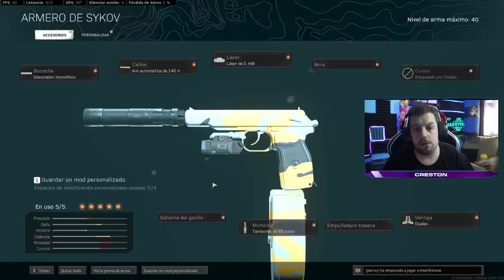👌 GRAU temporada 2 👑 NO RECOIL y MAX.RANGO Cod Warzone! Sigue en el TOP!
Ey! Muy buenas a todos, hoy os traigo la "CLASE" de la Grau, que sin duda ha sido una de las mejores armas historicas de Warzone. Como bien vimos en el video de los time to kill de los fusiles de asalto comprobamos que la GRAU no tenia un TTK muy bueno, sin embargo el arma sigue siendo muy jugable por otras características. Tiene un ADS (velocidad de apuntado) muy bueno, un retroceso inexistente y un rango de alcance de daño que ningún otro fusil puede igualar así que sin duda sigue siendo uno de los fusiles top de warzone. En este video os traemos la clase para pc, la clase para consola, la clase de emergencia de la grau, y la clase de fantasma, al igual que las mejores combinaciones duales para estas clases. Espero que os guste :D

INTRO : 00:00
CAPTURA CLASE GRAU : 00:53
CLASE ACTUAL GRAU EXPRESS 01:31
CLASES CONSOLA GRAU : 02:15
CLASE DE EMERGENCIA GRAU: 04:10
CLASE DE FANTASMA GRAU: 05:10
CAPTURA CLASE SYKOV: 05:37
MEJORES DUALES PARA ACOMPAÑAR LA GRAU: 06:08
GAMEPLAY (MI MEJOR FINAL) :  08:00

LA GRAU NO TIENE RETROCESO
LA GRAU DE LOS FUSILES CON MAS ALCANCE
LA GRAU ES UN LASER

Titulo: 👌 GRAU temporada 2 👑 NO RECOIL y MAX.RANGO Cod Warzone! Sigue en el TOP!